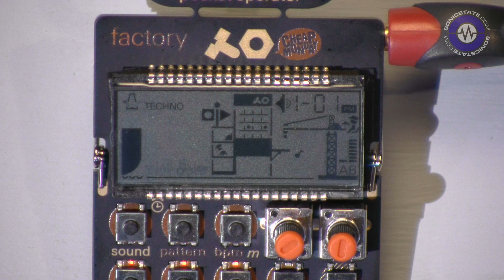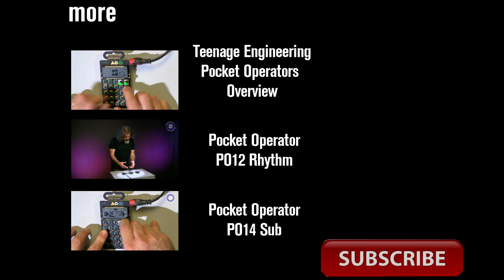Pocket Operator PO16 - Factory Review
Gaz looks at the last of the three Teenage Engineering Pocket Operators the PO16 Factory - more for synth and melodic lines.